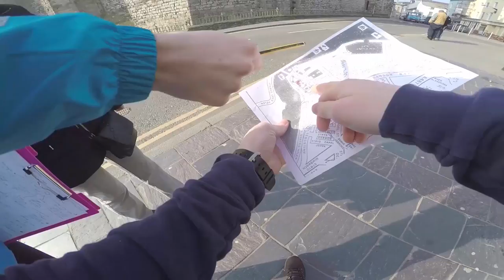Snowdonia - Day Two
This was Geography field trip to Snowdonia over the course of 5 days. This is the second day, which we went to a small welsh town then Devils Kitchen, the walk. We also went to Electric Mountain, but photography was not allowed! :(
Shot mainly with a GoPro Hero 4 Silver, but also a Cannon 100D
Edited using Premier Pro CC.